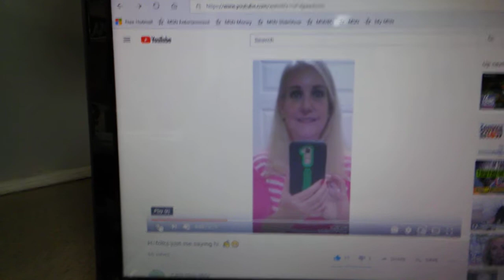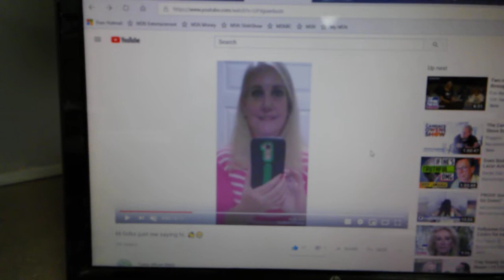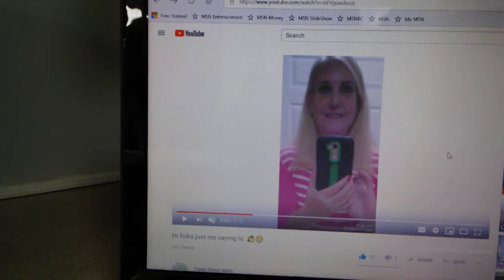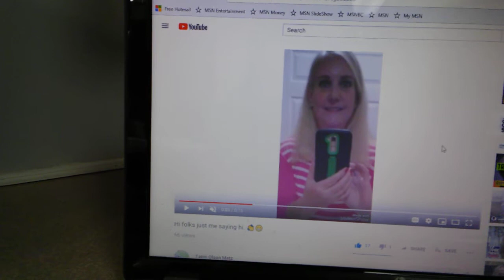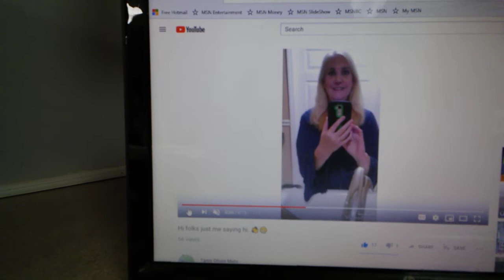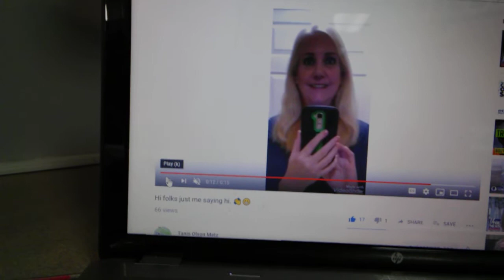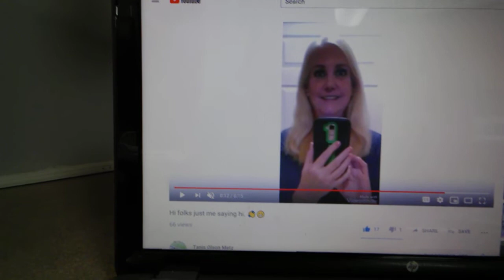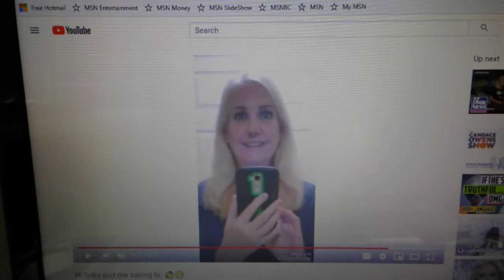I'm going there folks. I have to. ✌️Please read description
With all due respect Please don't start watching if you won't finish it.
Enough is enough, I'm not a racist. I have to speak my mind. ✌️💕😀